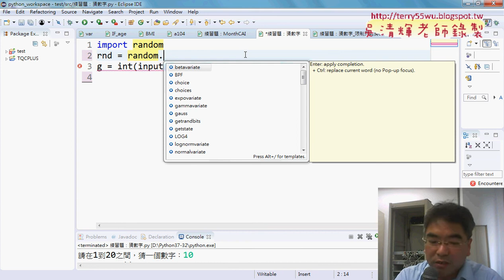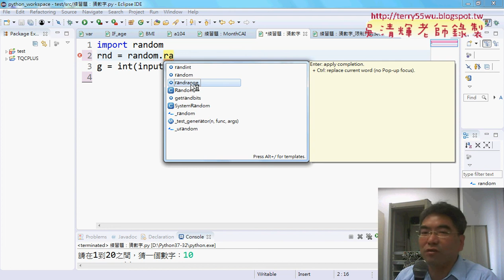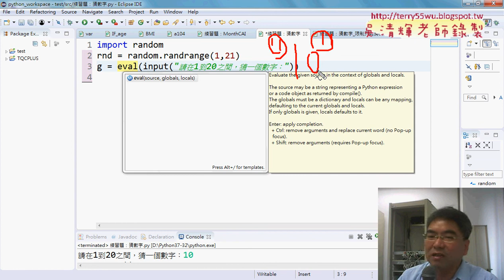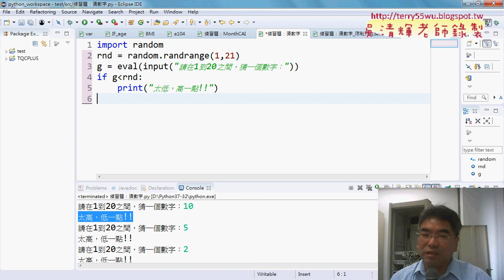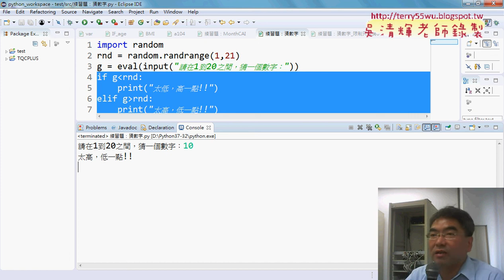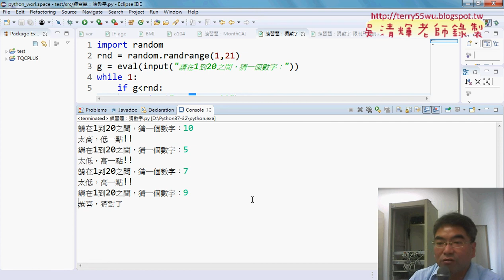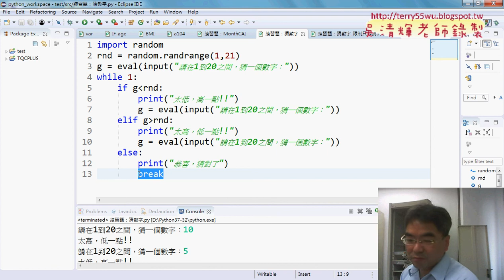02 範例猜數字1到20猜一個數字